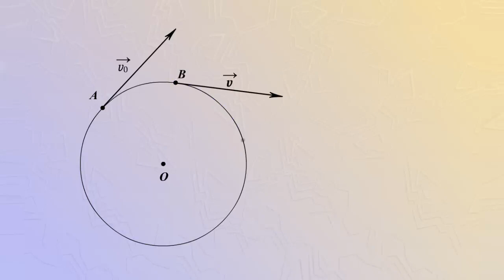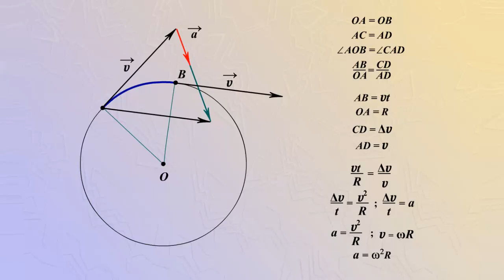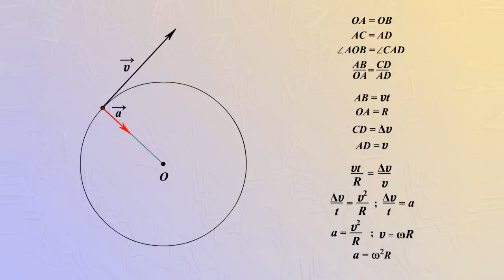Ускорение при равномерном движении по окружности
Изменение направления скорости означает, что тело движется по окружности с ускорением.
Направление вектор-ускорения совпадает с направлением вектора изменения скорости.
Пусть тело, движущиеся по окружности радиусом r, за малый промежуток времени переместилось из точки A в точку B.
Чтобы найти изменение скорости тела в точку A перенесем параллельно самому себе вектор скорости и вычтем из него начальную скорость, что равноценно сложению вектора скорости в точке B с вектором начальной скорости.
Вектор, направленный от вектора начальной скорости, к вектору скорости в точке B и есть вектор изменения скорости.
Рассмотрим треугольники AOB и ACD.
Оба они равнобедренные, сторона AO равна стороне OC и AC равна AD и имеют равные углы.
Угол AOB равен углу CAD как углы со взаимно перпендикулярными сторонами. Следовательно, эти треугольники подобны.
Поскольку точки A и B расположены близко друг к другу, то хорда AB мала и ее можно заменить дугой.
Длина дуги - путь пройденный телом за время с постоянной скоростью.
Кроме того, сторона A равна радиусу, сторона DC равна вектору изменения скорости, а AD равна вектору скорости.
Преобразуя выражение, находим ускорение.
Таким образом, ускорение тела равно отношению квадрата скорости к радиусу окружности.
Чем меньше хорда AB, тем точнее направление вектора изменение скорости совпадает с радиусом окружности.
Следовательно, вектор изменения скорости и вектор ускорения направлены по радиусу к центру окружности.
Поэтому ускорение при равномерном движении тела по окружности называют центростремительным.
При равномерном движении тела по окружности его ускорение постоянно по модулю и в любой точке направлено по радиусу окружности к ее центру.